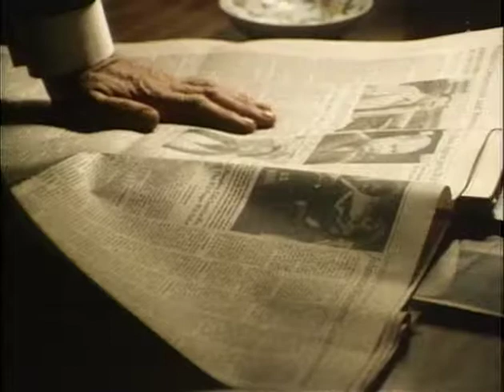MP901 outs29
29 of 47 outs reels from MP 901, "President Lyndon B. Johnson in October 1968," by the White House Naval Photographic Unit. The "Navy Films" consist of monthly reports on the activities of President and Mrs. Johnson from 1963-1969.

October 22, 1968 [WH]
New car is delivered to LBJ; LBJ, newsmen examine it
LBJ reads a newspaper in a hallway
West Living Room: LBJ meets with Cabinet members, Gen. Abrams
LBJ meets with Sec. Cohen
LBJ meets with Cabinet, military officers
LBJ awards a medal to Gen. Abrams in a corridor; they talk alone
Cabinet Room: Meeting with Presidential advisors